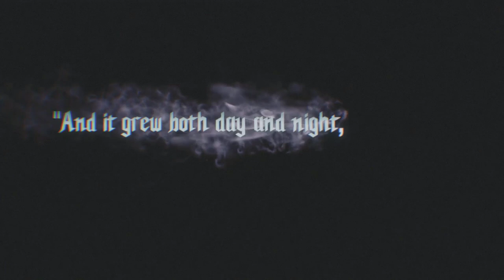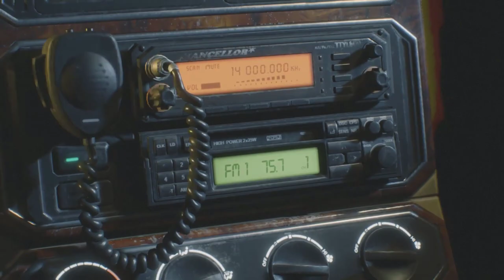DEVIL MAY CRY 5 Walkthrough Gameplay Part -1 | Gamerboy Gameplay Bangla Review